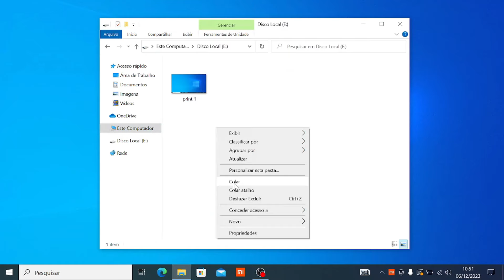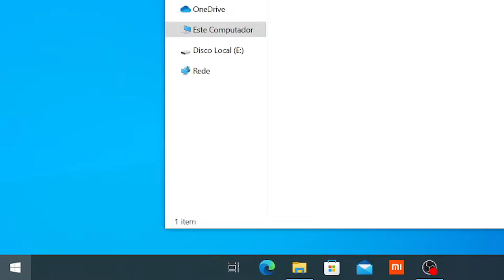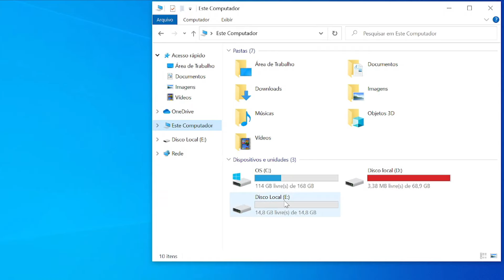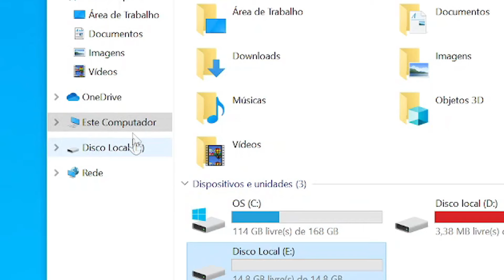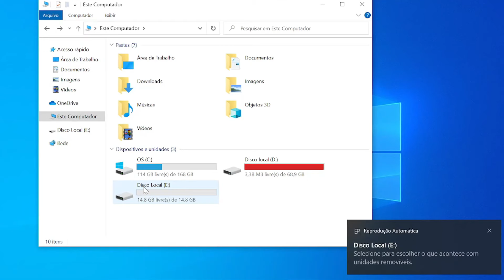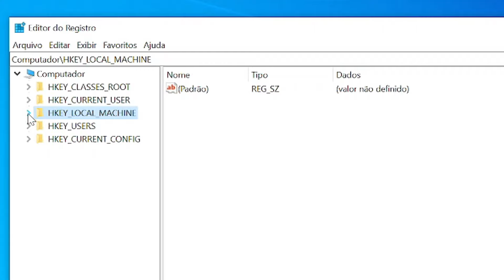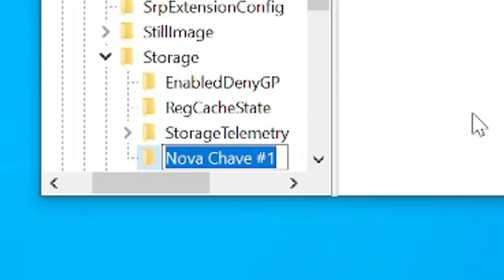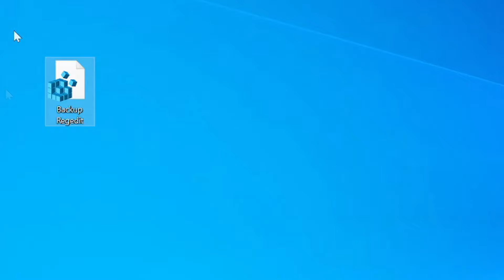Como REMOVER PROTEÇÃO CONTRA GRAVAÇÃO DO PENDRIVE ou CARTÃO SD!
Não consegue transferir nenhum arquivo (seja foto, vídeo ou documento e etc) para seu Pendrive e mostra que o dispositivo está protegido contra gravação e você não sabe o que fazer? Neste vídeo quero te mostrar um guia completo e detalhado para você remover a proteção contra gravação de um Pendrive ou Cartão SD e voltar a transferir os arquivos e usar seu dispositivo normalmente. Tire todas as suas dúvidas em mais um vídeo!